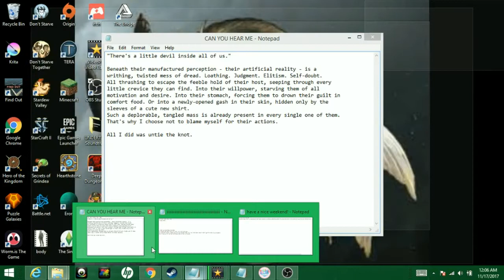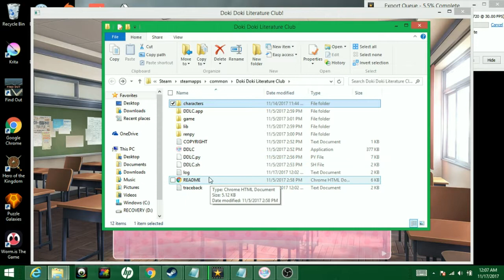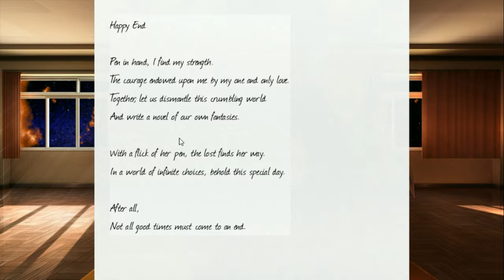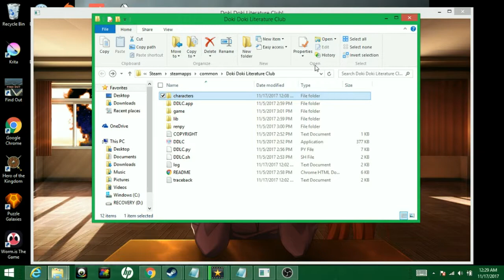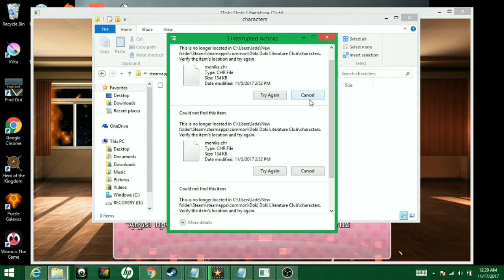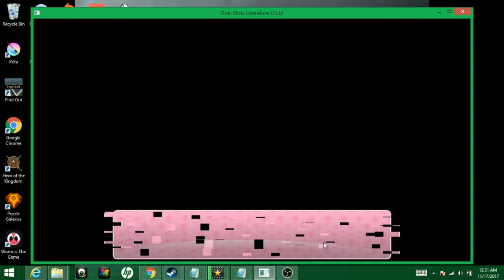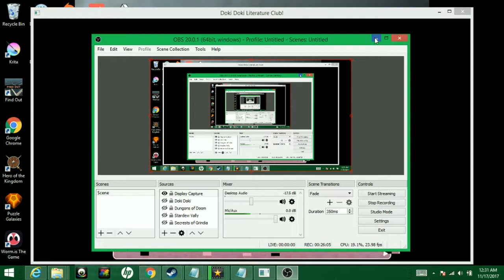One on One with Monika: Doki Doki Literature Club!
In this episode we end up having a one on one with Monika, and I'm not happy with her
Side note: It recorded a bit laggy in the beginning, bit it smooths out towards the end

Warning: Game contains scenes of suicide, also beware if you have depression, anxiety, self harm, or suicidal thoughts.